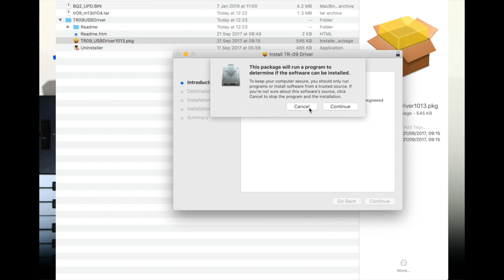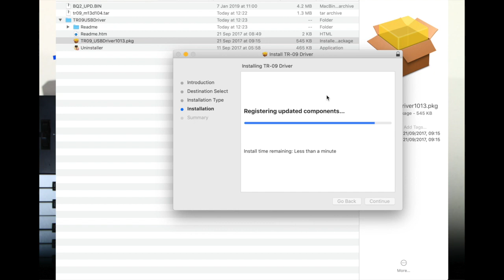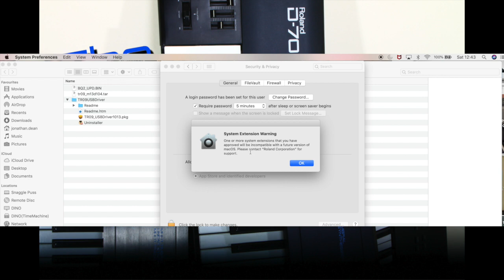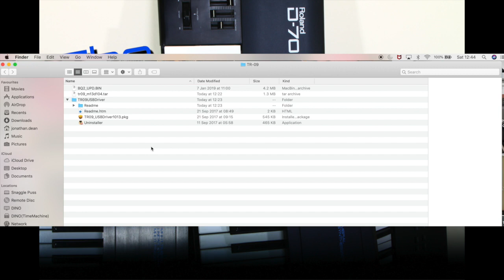Installing the Roland TR-09 drivers on your MAC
Common to almost all Roland instruments in order to use the Roland TR-09 with your computer you will need to install the appropriate drivers.  The majority of Roland instruments are not class compliant and this is a common exercise across the range and also a an issue in operating upgrade considerations.

This video shows you how I installed the drivers for my Roland TR-09 on my MacBook Pro computer.

📖Chapters:
00:00 Non-class compliant instrument
00:18 Pre-installation checklist
00:38 Opening the Roland TR-09 installer
00:57 The installer process
01:32 The security message
02:05 Restarting the MAC
02:14 Authorising the Roland TR-09 drivers
03:33 Importance of the security process
04:00 Connecting the computer to your Roland TR-09

Installing the Roland TR-09 drivers on your MAC - 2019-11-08